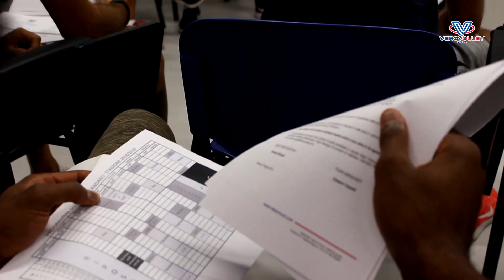Raduno Vero Volley Monza 2018/2019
La prima squadra maschile del Vero Volley si è trovata questa mattina, alla Candy Arena di Monza, per dare il via alla nuova stagione che la vedrà impegnata tra SuperLega Credem Banca e Challenge Cup.